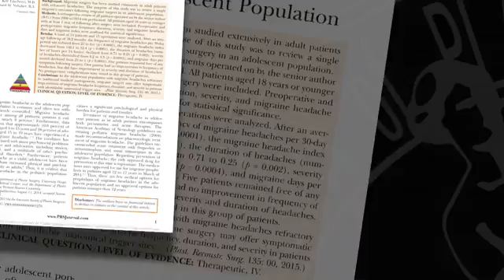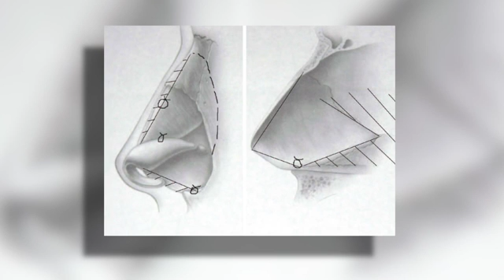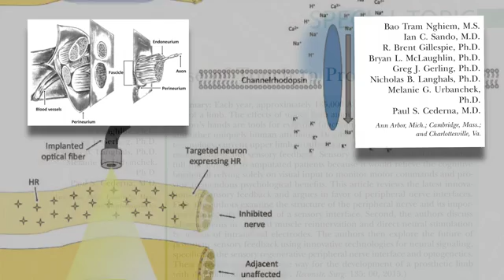Migraines, Sleep Apnea & Prosthetics: Plastic Surgery Hot Topics with Rod J. Rohrich, MD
This month Rod J. Rohrich, MD, Editor-in-Chief of "Plastic and Reconstructive Surgery," discusses three articles covering varying issues which plastic surgeons now treat. The first article studies the outcomes of migraine surgery in the adolescent population. The second article evaluates a rhinoplasty technique used to treat sleep apnea. The final article looks at how plastic surgeons are blurring today’s science with science fiction in an effort to develop prosthetic limbs with a sense of touch. Volume 135, Issue 6.

“A Retrospective Review of the Outcomes of Migraine Surgery in the Adolescent Population” by Guyuron et al: